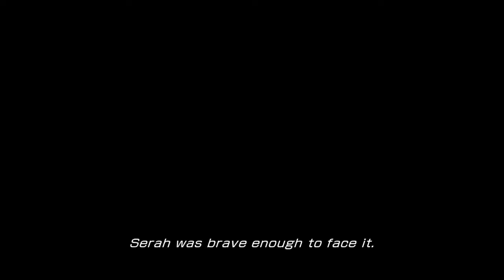Final Fantasy XIII - Playthrough (P6)